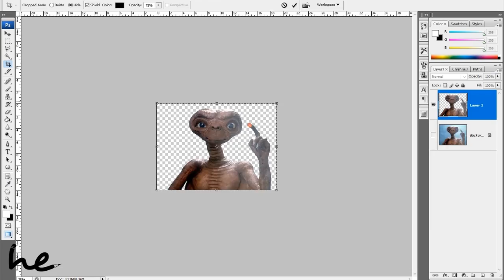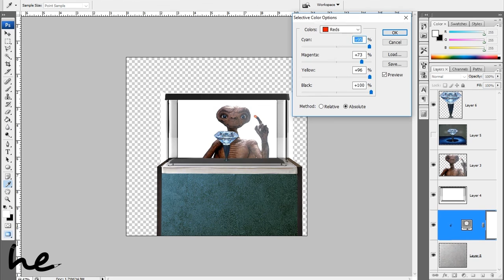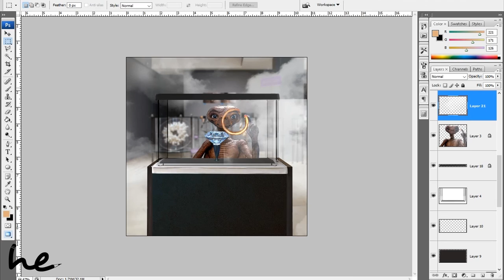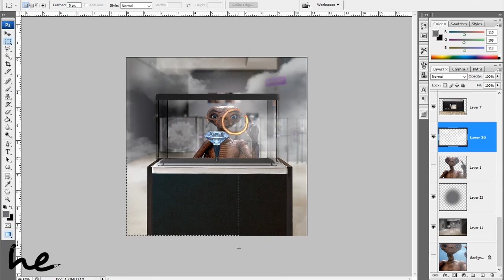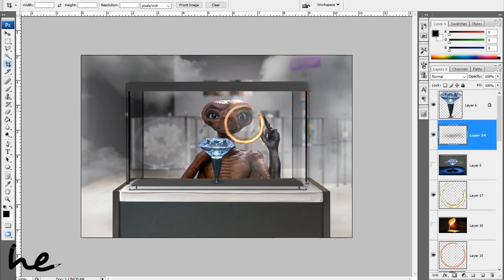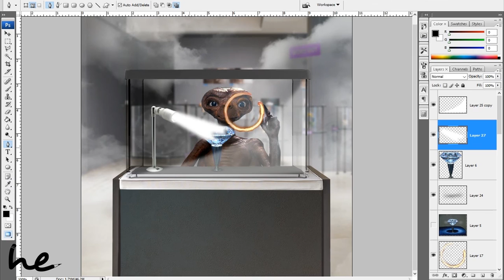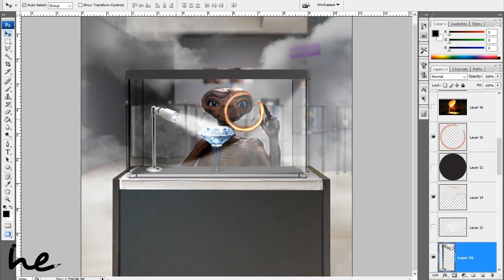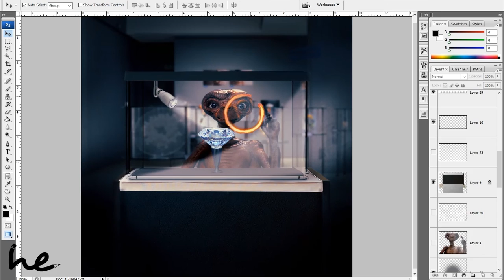Deli Uzaylı Kocaman Elması Çalıyor - Photoshop Speed Art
Yeni hedefinin kaşıkçı elması olduğu öğrenildi.